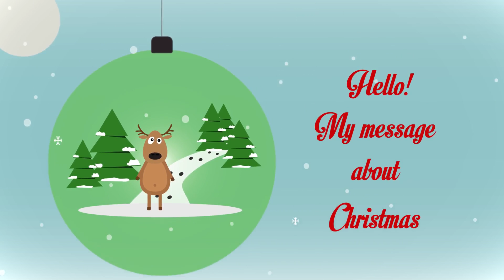Christmas | Download After Effects template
Created by Faina_Faina

Place For Your Logo
Full HD (1920×1080).
No plug-ing required.